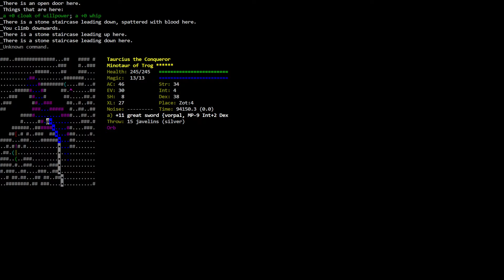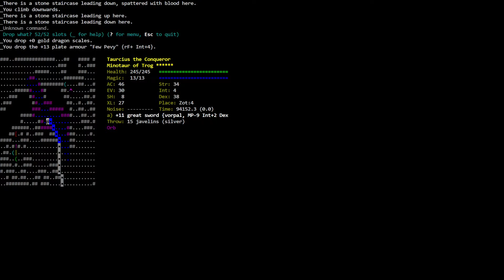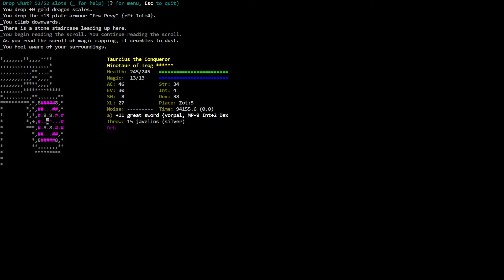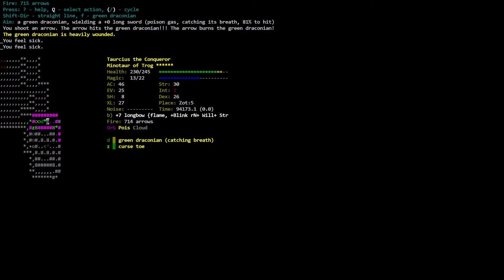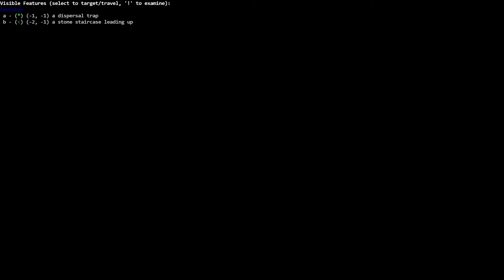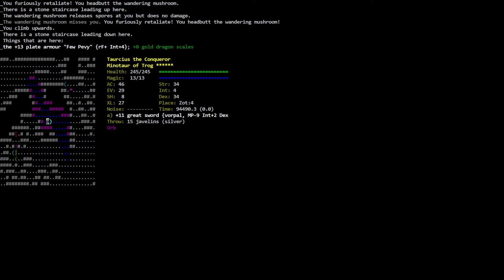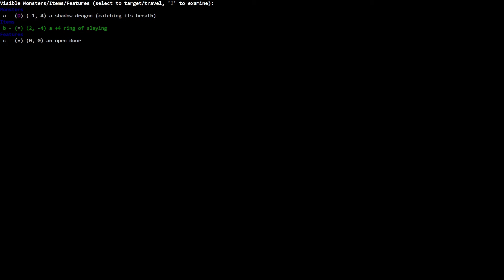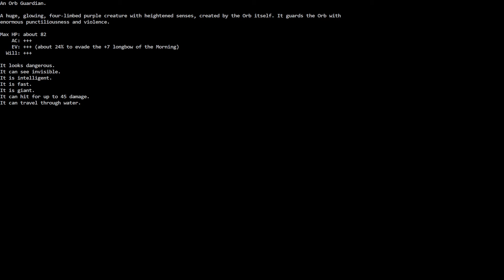Let's Play Crawl 110 - Last Stop, Zot 5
I'm a  blind guy playing Dungeon Crawl Stone Soup 0.26.1 console version with the help of a screen reader and a braille display.
This is a playthrough of Taurcius, a minotaur berserker of Trog.